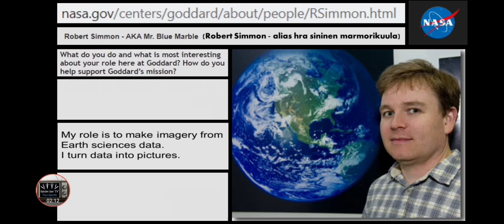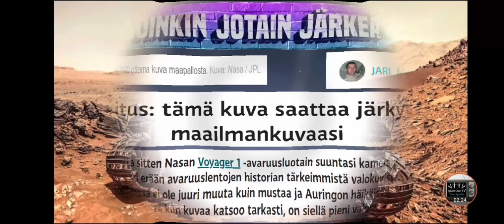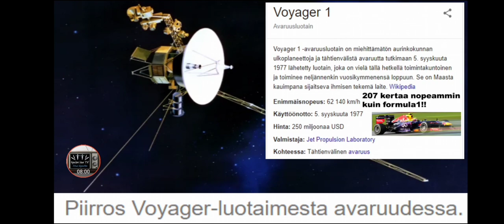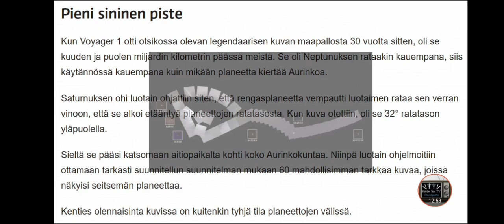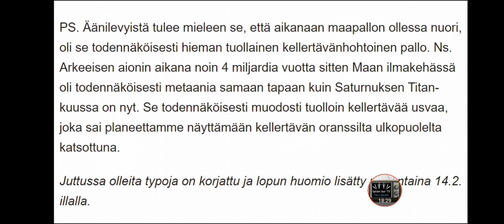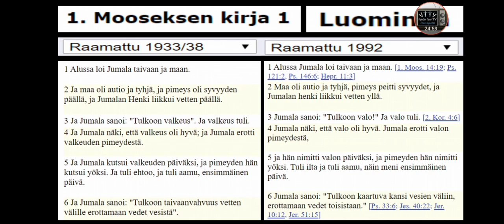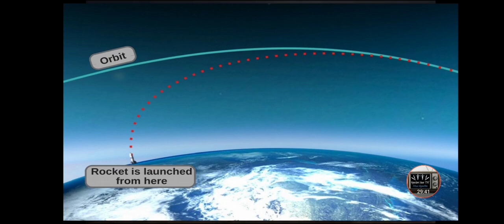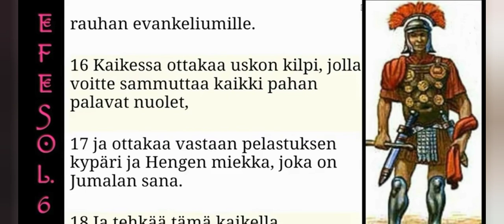Vihdoinkin aito, oikea valokuva. Mutta mistä?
Varoitus: Tämä video saattaa järkyttää maailmankuvaasi.
Meillä ei ole ollut oikeita, aitoja valokuvia maapallostamme. Nasan viralliset kuvat ovat photoshopattuja komposiitteja.
Syyksi tähän on sanottu, ettemme pääse tarpeeksi pitkälle, jotta saisimme kuvan koko maailmastamme.
Nyt tällainen kuva on kuitenkin julkaistu. Ja vau. Puheet maakeskisestä maailmasta on syytä unohtaa. Kuva on uskomattoman upea todiste aurinkokeskisen maailmanmallin paikkansapitävyydestä.
Vai onko? Katso videoni ja päätä itse.

Kyseinen artikkeli, kuvineen päivineen, on loistava esimerkki siitä, kuinka vahvan indoktrinaation alla me ihmismassat olemme.
Pyydän ja toivon, ettet usko ketään kyseenalaistamatta ja tutkimatta heidän väitteitään itse.
Sama pätee myös minuun. Jumala YHWHn pyhä Sana, Raamattu toteaa:
Olkoon Jumala totinen, mutta jokainen ihminen valhettelija, niinkuin kirjoitettu on: "Että sinut havaittaisiin vanhurskaaksi sanoissasi ja että voittaisit, kun sinun kanssasi oikeutta käydään". (Roomalaiskirje 3:4)
Ihmiset valehtelevat, Jumala YHWH ei. Pyyhi siis pölyt hyllyssäsi seisovasta Raamatusta, ja aloita matka, joka mullistaa elämäsi. Raamattu on Jumala YHWHn pyhä Sana. Se on totta.(YHWH ei valehtele)
Miksi kannattaisi olla kiinnostunut totuudesta?
”Te opitte tuntemaan totuuden, ja totuus tekee teistä vapaita.” (Johannes 8:32)
Elämme mielipuolisessa maailmassa, jossa meille valehdellaan lähes kaikesta. Muistakaa kuitenkin, ettei meidän tule vastata pahaan pahalla, eikä herjaukseen herjauksella, vaan päinvastoin; siunaamalla. (1.Pietarin kirje 3:9)
Mikäli koet videoni mielenkiintoisiksi ja tärkeiksi, ja tunnet johdatusta kanavani toiminnan tukemiseen, löydät tilinumeroni kanavani tiedoista. Auta vain, mikäli koet sen tärkeäksi ja sinulla on taloudellisesti mahdollisuus siihen. Suomen lain mukaan en saa pyytää lahjoituksia, mutta saan ottaa niitä kuitenkin vastaan. Niinpä; En pyydä lahjoituksia, mutta jätän ihmisille mahdollisuuden kuitenkin, niin halutessaan, tukea kanavani toimintaa.
Mikäli sinulla on kysyttävää, ota yhteyttä. Yhteystietoni löydät kanavani tiedoista.
Rauhaa, rakkautta ja Jumala YHWHn siunausta kaikille.